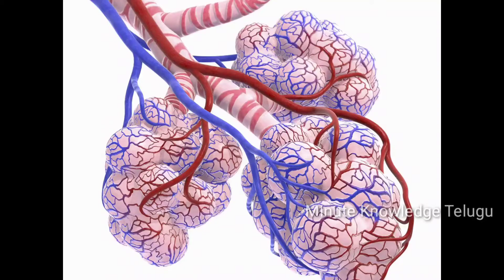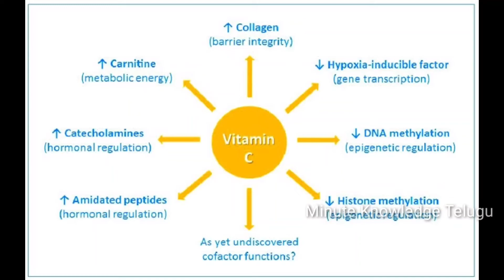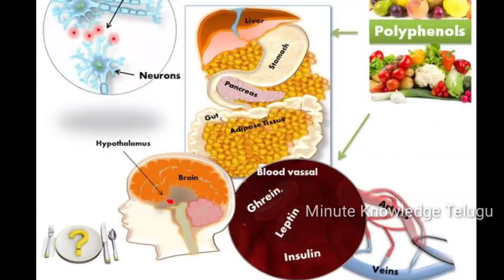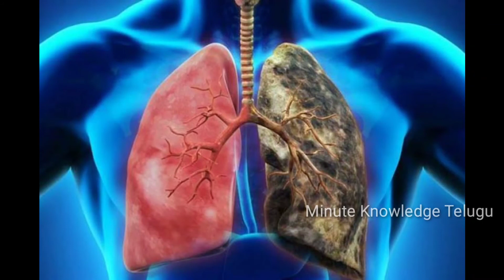Eat any one of this type 9 foods on a regular basis no lung disease explained in telugu